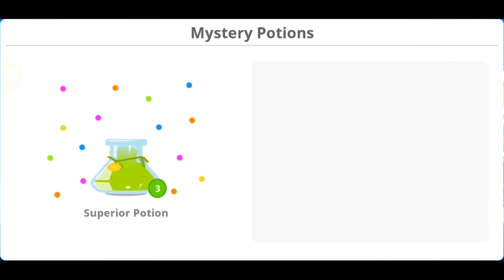Agario SILVER IS BACK AGAR.IO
Thanks.

👉 Follow silver on instagram official_silveragario

Use My Free name

ᴍᴏᴍᴏ

ℳ
O
ℳ
O
30Ҡ

ℳᎤℳᎤ⇴30Ҡ

๖ۣۜℳOℳO 30.Ӄ

ℳOℳO⇴¥₮

Goblins Mixes
Goblins from mars
Free copyright sound
Sirius music
Miza Ncs